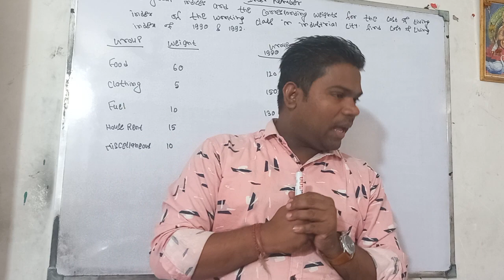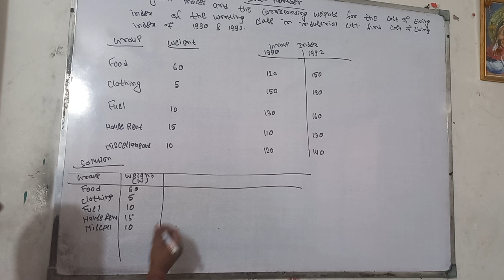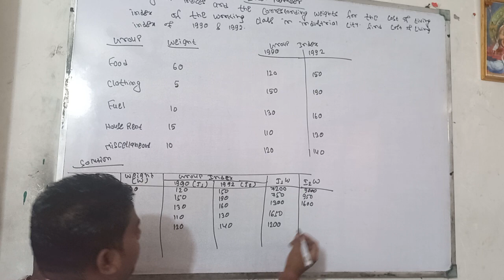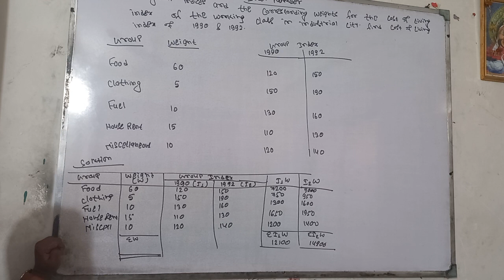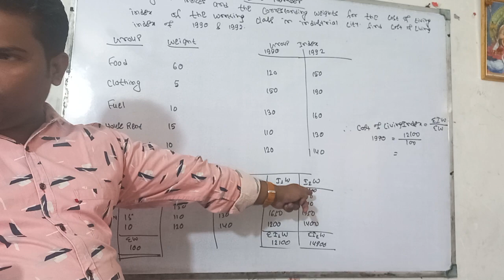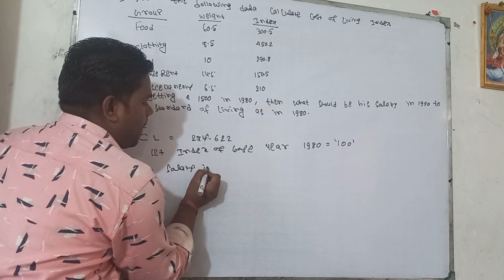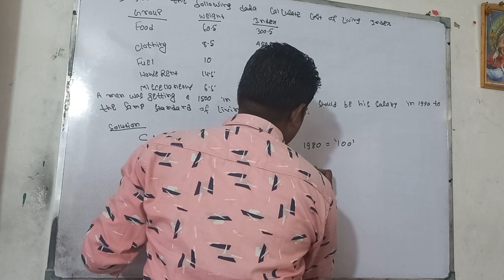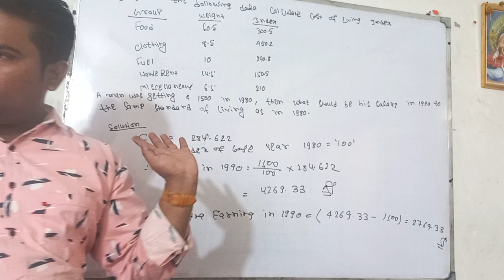INDEX NUMBER (PART-I) |B.COM SEM-3, STATS| COST OF LIVING INDEX